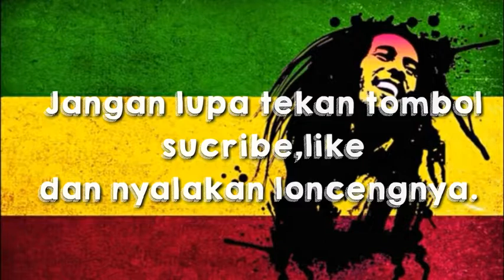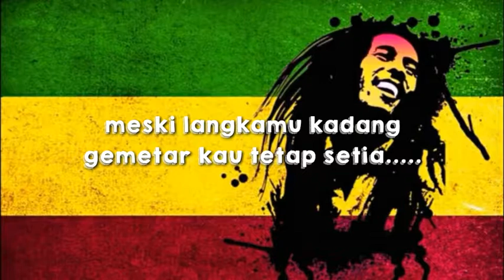Lirik Titip Rindu Buat ayah.( versi reagge).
Titip rindu buat ayah version regge.
Jangan lupa penjet tombol sucrbie agar dapat membangun chanell ini